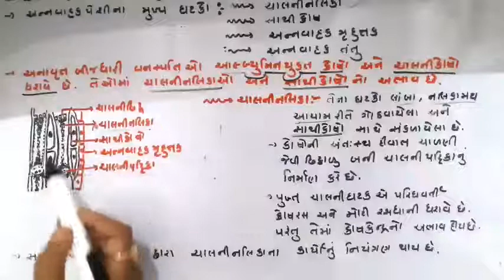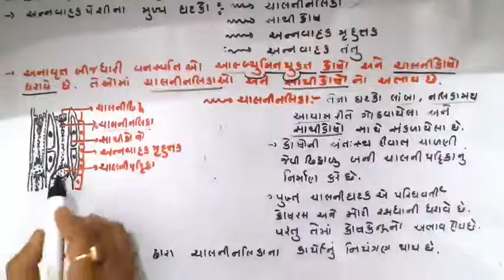11 Science,Biology,chp 6(Board lecture 5)